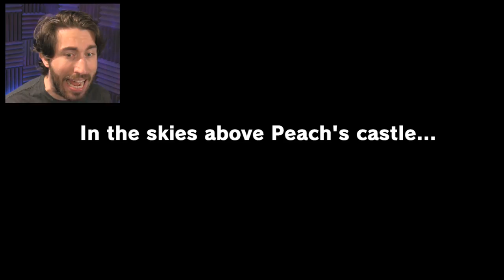Destiny Nerd Gets Nostalgic! | Super Mario Odyssey #1 (Let's Play Gameplay)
Thank You To Nintendo For Providing The Game.
I am a HUGE Nintendo/Mario fan and today is a huge day.  The release of Super Mario Odyssey!  Here is the start of the gameplay.